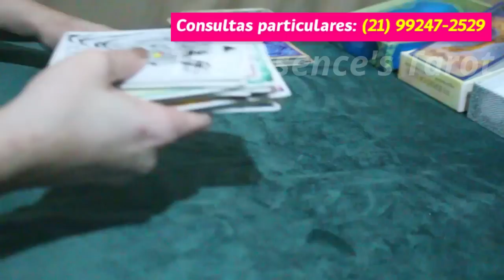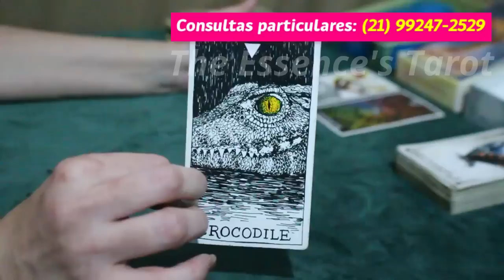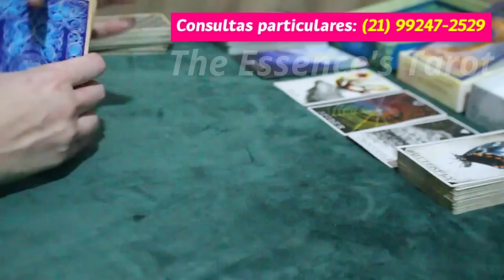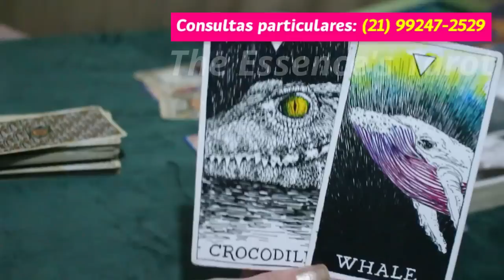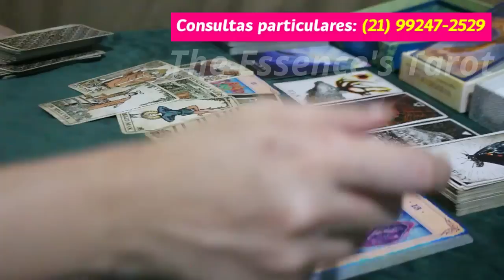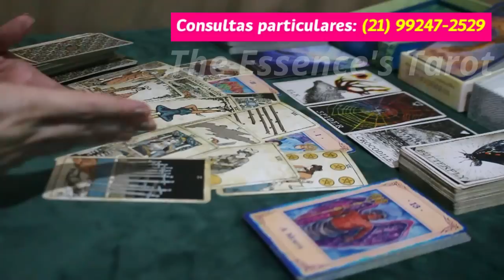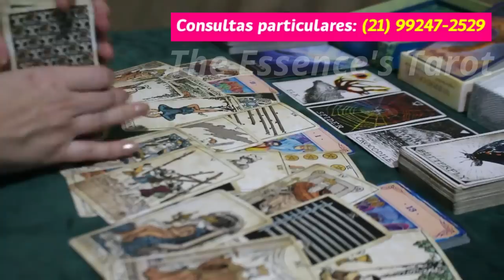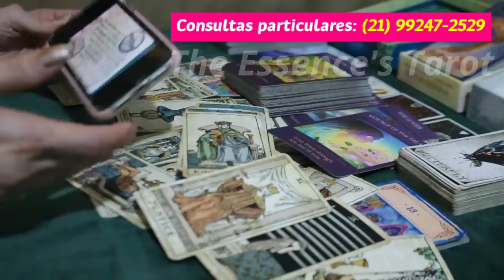ESCORPIÃO ♏️ // HORA DA VIRADA!! ⚡️🙏⚖️ - SABOTANDO UM SABOTADOR! 😎⚡️😈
🌞 Tiragem de tarô para a previsão semanal do signo de Escorpião.

* ORÁCULOS *

* Tarot Vintage

* Lovers Oracle